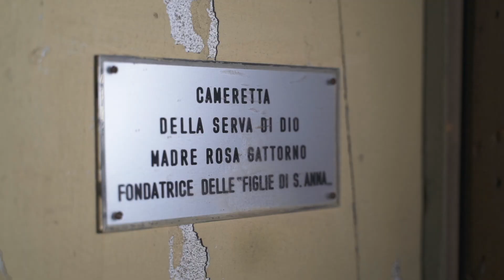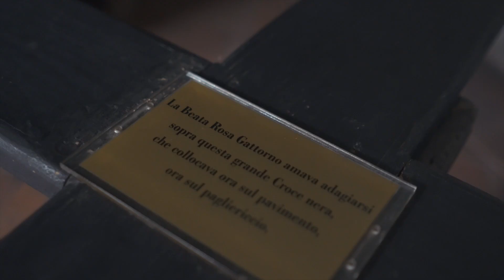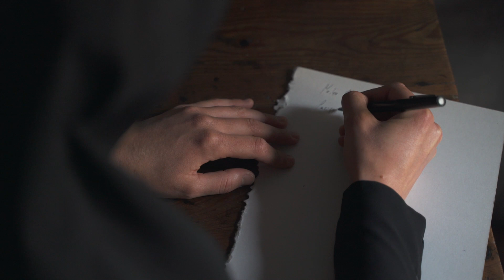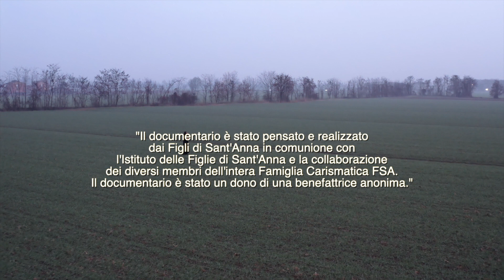NEL SENTIERO CON MADRE ROSA || 3^ episodio || DOCUMENTARIO #2’stagione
"Nel sentiero con Madre Rosà" è un documentario​​ che racconterà la storia di vita e le esperienze spirituali della Beata Rosa Gattorno. La docu-serie arriva alla seconda stagione e percorrerà i passi realizzati nella città di Piacenza, l’inizio dell’opera, le opere di carità e la mistica vissuta nella conosciuta “cameretta”.

3^ episodio – La cameretta e la sua relazione con l'Amato.

Attrice: Benedetta BADARACCO

Intervista:
1°: Suor Anna Maria Eugenia FSA
2°: Suor Anna Lucia CASARRUBEA FSA
3°: Suor Anna Rosario De SIMONE FSA
4°: Suor Anna Maria PINTON FSA

Direzione e produzione: Maurizio RINALDI VideoMaker con Filippo SERRA.

Il sostegno economico è di un benefattore anonimo.

Un ringraziamento speciale:
Alla Provincia Italiana, la Provinciale Sr. A. Rosa AMATULLI;
Alle sorelle della comunità della Casa Madre, la superiora Madre A. Maria Luisa PRANDINA;
Al P. Nicola ALBANESI – Direttore del Collegio Alberoni.
Ad Angelo – della Pia Opera Alberoni
A tutte le sorelle FSA che hanno contribuito al documentario.
Ai superiori maggiore, la Madre Rita CAIAFFA e P. Leandro CUNHA.